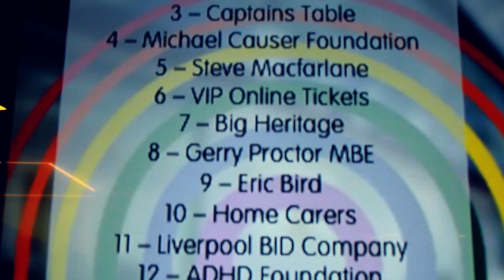3QueensBall, Liverpool, 22.05.15 | JohnBirdMedia